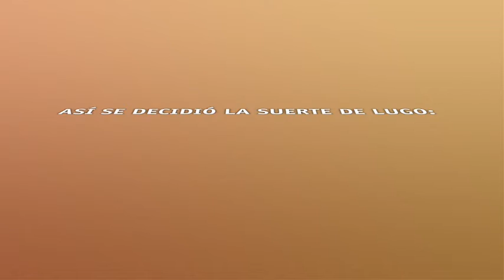Informe VD1: 22-J: El Día que destituyeron a Fernando Lugo: Los números de la destitución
Por 39 Votos contra 04, Fernando Lugo fue destituido como Presidente del Paraguay, al hallársele culpable Durante el rápido Proceso de Juicio Político, practicado en su contra. Tras ello, Finalmente, Luis Federico Franco Gómez, dejó su condición de 2° del Ejecutivo para pasar a ser Presidente de la República. Se ausentaron para no formar parte del tribunal senatorial que destituyó a Lugo: la senadora Blanca Fonseca (PLRA) y el senador Alfredo "Goli" Stroessner (ANR)
Un Informe de: VD1
Asunción, Paraguay, Sudamérica.